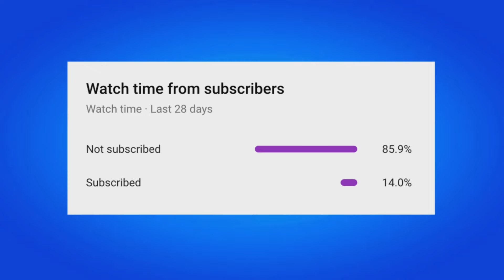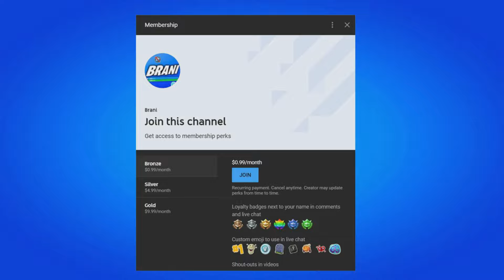KRATOS SKIN RETURN RELEASE DATE IN FORTNITE ITEM SHOP 2024!